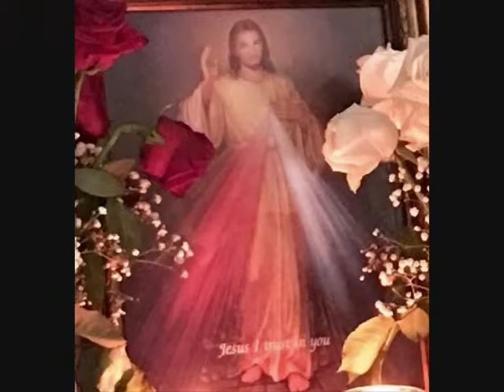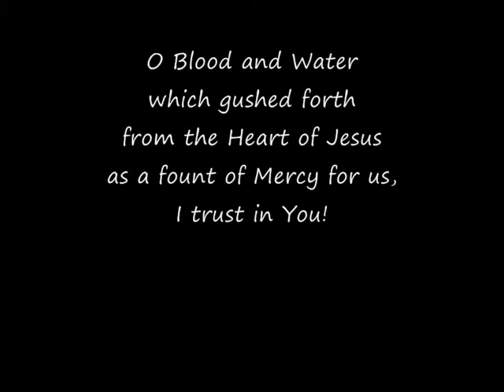O Blood and Water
(Prayer from the Chaplet of The Divine Mercy)      Music
                                                                                              Linda Condon
which gushed forth
from the Heart of Jesus
as a fount of Mercy for us,

which gushed forth
                                                                  Music copyright L. Condon 2017